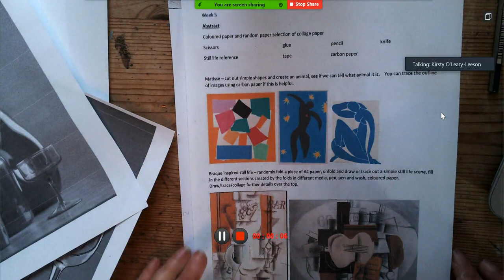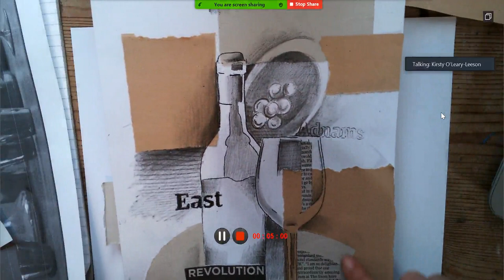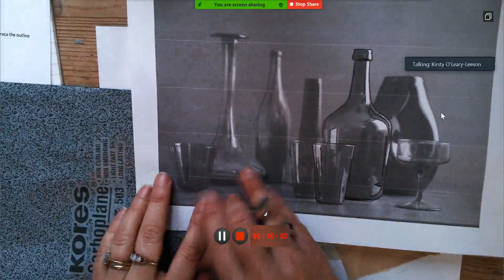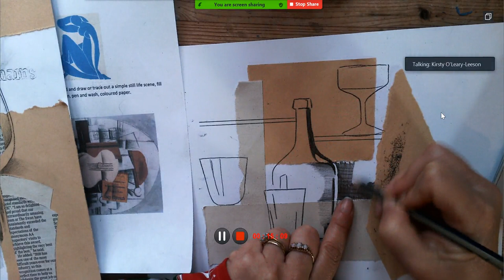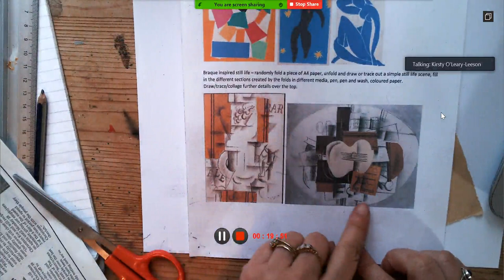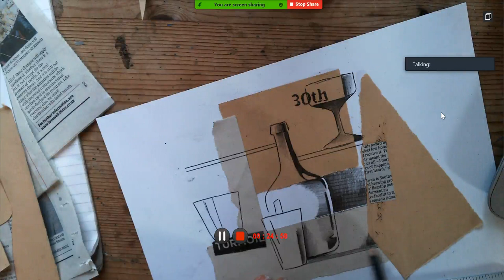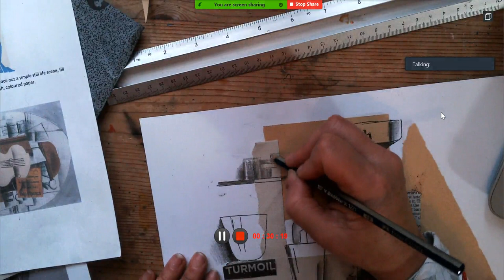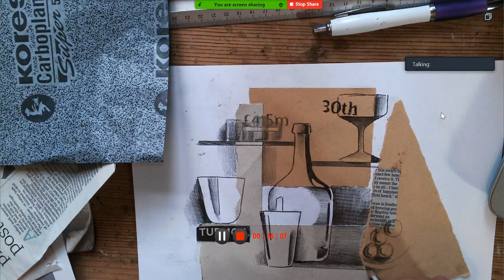Abstract week: Bracque inspired still life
This tutorial was recorded during Wednesday's zoom art class and repeats some information from Monday's session